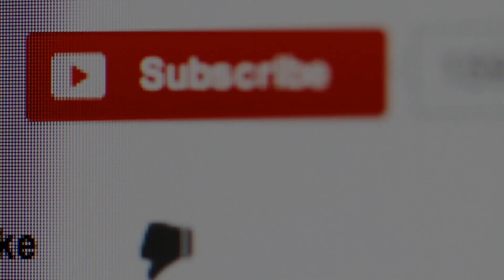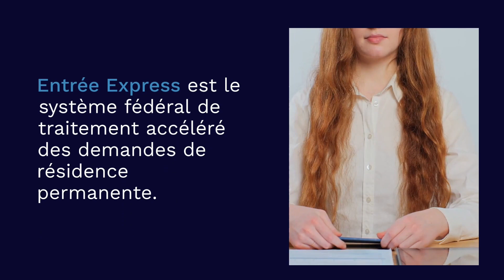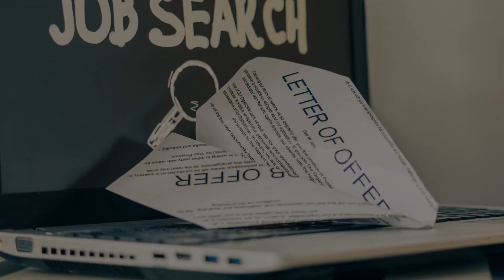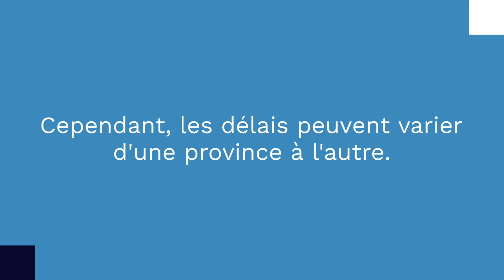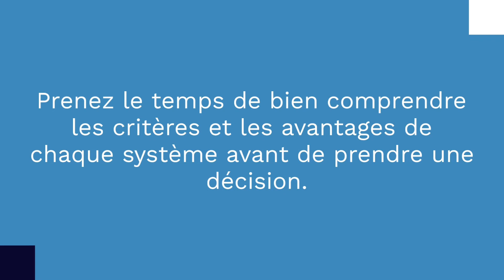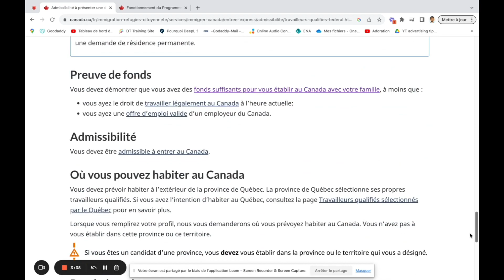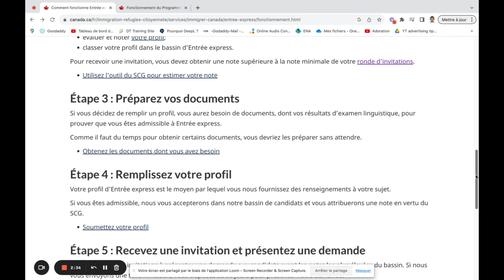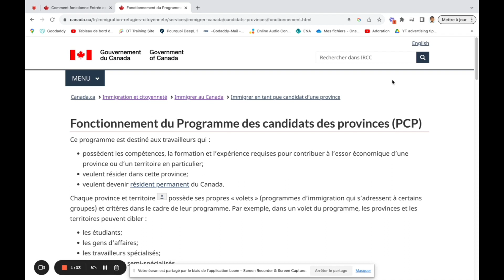Comment choisir entre entrée express et le programme des candidats des provinces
Découvrez les secrets de l'immigration au Canada dans notre nouvelle vidéo captivante ! 🇨🇦 Nous comparons deux voies populaires : Entrée Express et le Programme des Candidats des Provinces (PCP). Explorez les différences, les avantages et comment choisir le meilleur système pour vous. Ne manquez pas ces conseils essentiels pour votre projet d'immigration réussi.

Avis de non-responsabilité : Bonjour Canada n'est pas un cabinet d'immigration. Toutes les opinions exprimées dans cette vidéo sont les miennes que j'ai trouvées au cours de mes recherches. Cette vidéo est uniquement à des fins d'information générale et est basée sur ma compréhension et mon expérience. Cette vidéo ne peut pas et ne contient aucun avis juridique.